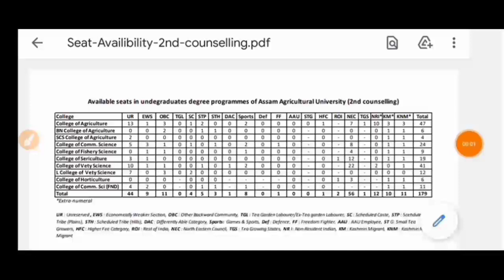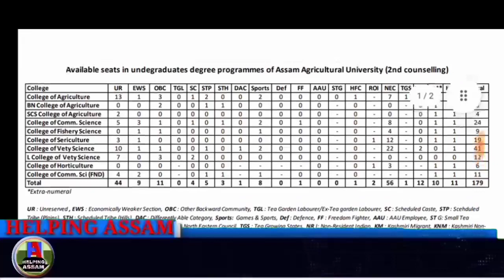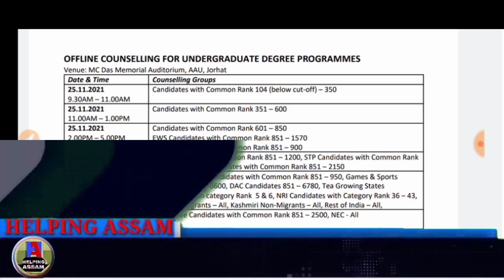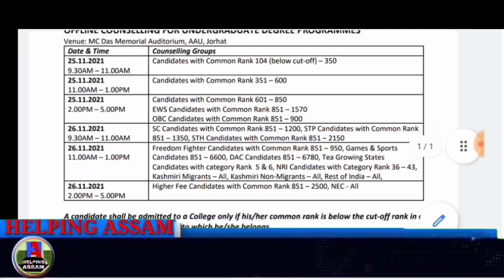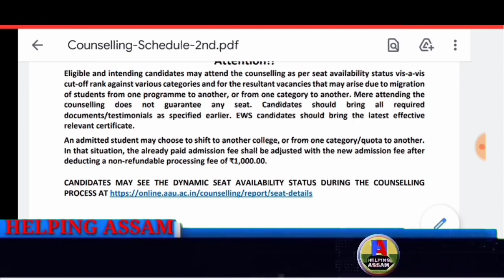OFFLINE 2ND COUNSELLING FOR UNDERGRADUATE DEGREE PROGRAMMES | Assam Agricultural University